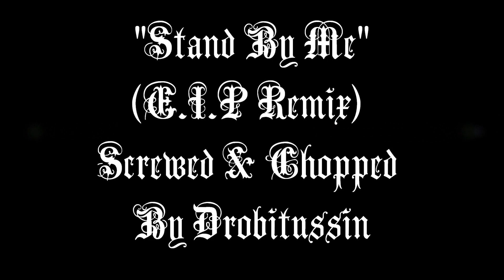"Stand By Me" (E.I.P Remix) - Licha & Sneakie + Chopped & Screwed By Drobitussin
E.I.P Adrian Rodriguez AKA Moreno Jan. 16, 2003 to Nov. 5, 2018
"Stand By Me" (E.I.P Remix) - Licha & Sneakie
Produced By Daffy
Chopped & Screwed By Drobitussin